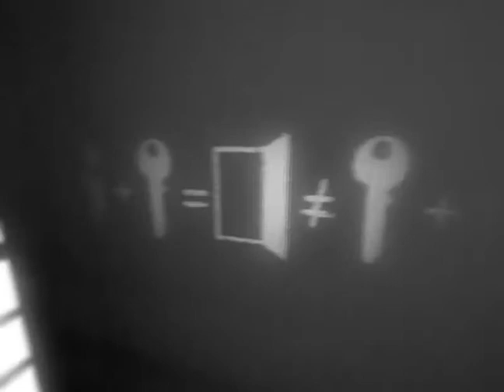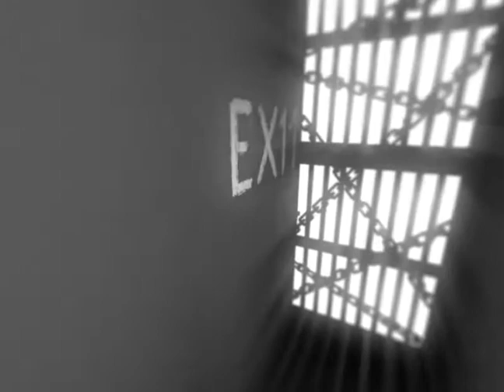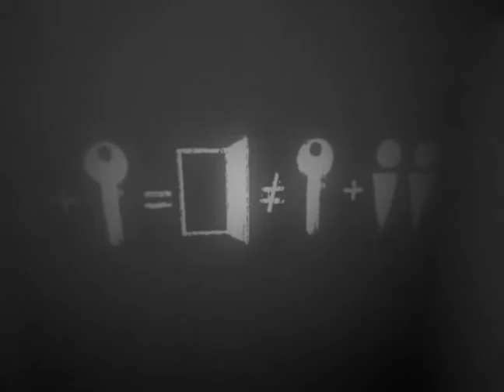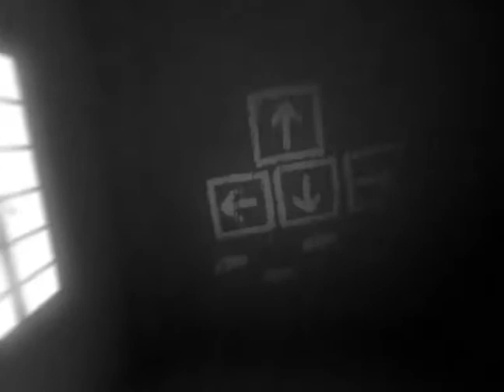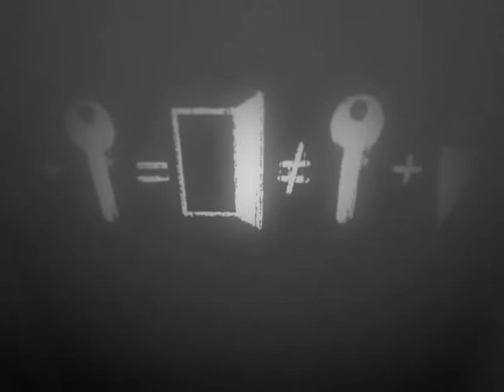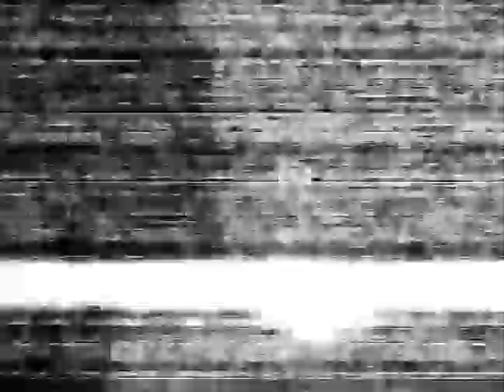Nur einer kommt hier lebend raus! | Which | HORROR